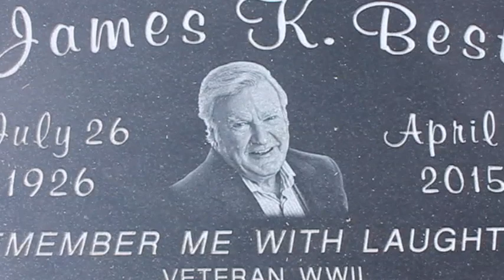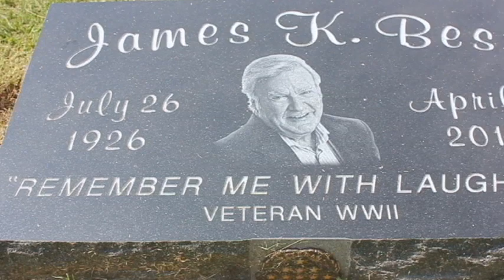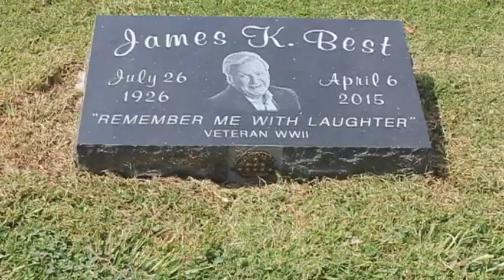A Look at Life, Boyhood Home and Grave of James Best (Rosco P. Coletrain)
Today we are looking at the life and death (and his boyhood home) of James Best. Best known for his character of Sheriff Rosco P. Coletrain in the TV series The Dukes of Hazzard. James Best had many other  credits to his name. Join me as we look at his life.